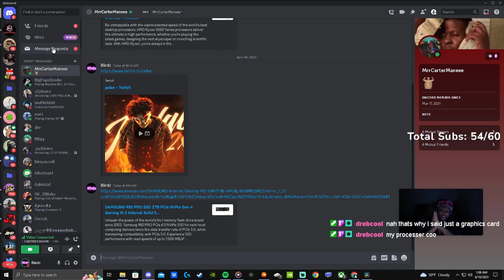Bindz Funny Moments On Stream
I hope you all have a blessed day and be safe guys much love.

Xbox GT- ll Bindz ll
Steam- Bindz

PC Specs -
RAM: 32gb ram
Graphics Card: MSI NVIDIA 3060
Processor: Intel i9 9900k
Mouse: Logitech G Pro Wireless
Headset: Astro A40
Webcam: Nexigo 1080p 60fps Auto Focus
Monitors: Sceptre gaming monitors
Stream Mic: Fifine Mic